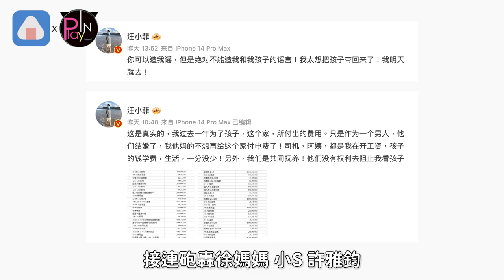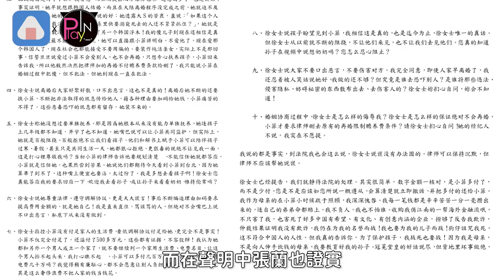汪小菲不來台了！張蘭開撕前媳婦 控訴大S「說過不再婚只愛汪」稱遭威脅羞辱